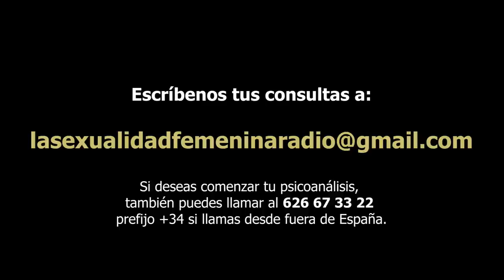390 LA SEXUALIDAD FEMENINA: LUCHAR PARA VIVIR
Luchar para vivir y el valor de las diferencias.
El psicoanálisis de las relaciones de pareja o cómo se pueden transformar las relaciones personales.

Hoy hablamos del fetichismo y la salud o la importancia de hacer un trabajo para tener una buena salud mental.